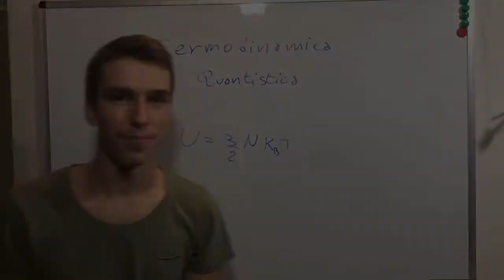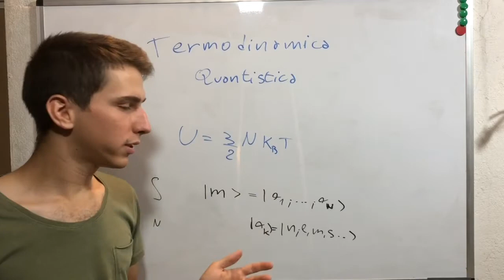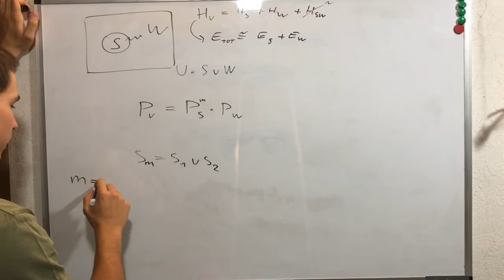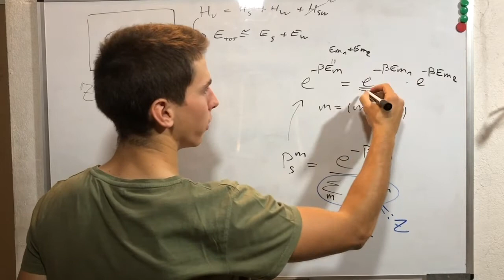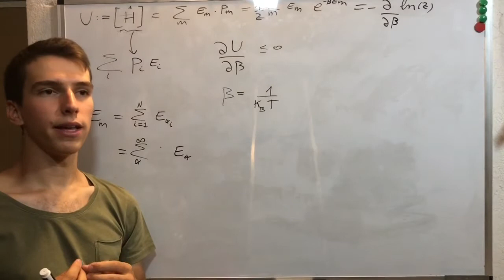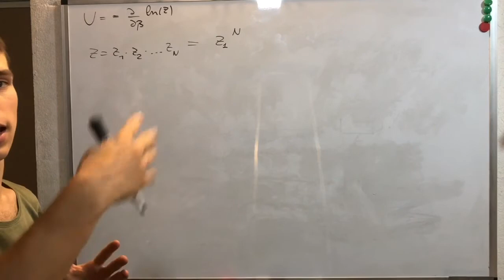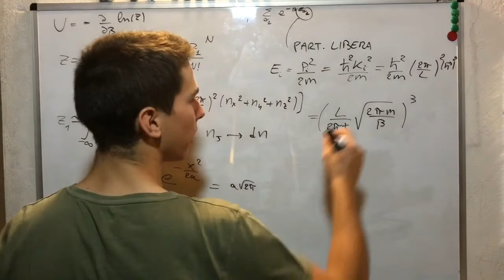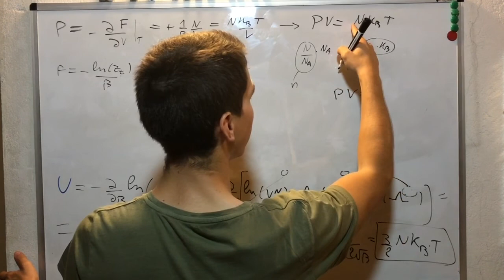Termodinamica Quantistica partendo da Zero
Ciao a tutti! Oggi farò un’introduzione alla Termodinamica quantistica nel modo più semplice possibile, approccio quantistico alla meccanica statistica.
Nello specifico ricaverò l’equazione dell’energia interna di un gas ad alte temperature e l’equazione  Universale dei Gas!

È risultato esser il video più lungo sul canale, questo perché, come detto prima, non ho voluto trascurare quasi niente, in modo che anche uno studente delle superiori possa capire i concetti (o almeno spero, fatemi sapere nei commenti!).

PlayList Meccanica Quantistica (Approccio Universitario)

Capitoli:
01:00 Cos’é la Termodinamica Quantistica
05:08 Ipotesi Preliminari
09:20 Probabilità Statistica
10:39 Ensamble Microcanonici
14:16 Probabilità dei Sistemi Canonici
20:28 Funzione di Partizione
22:46 Energia Interna generalizzata
27:10 Energia e Degenerazione
29:42 Bosoni e Fermioni
32:40 Limite ad alte Temperature
35:00 Calcoliamo Z
44:05 Calcoliamo l’energia interna
47:42 Ricaviamo l’equazione dei Gas